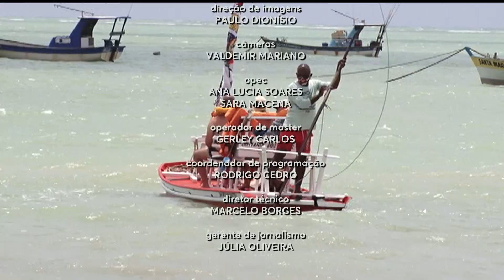Jornal do Estado 07/12/2021